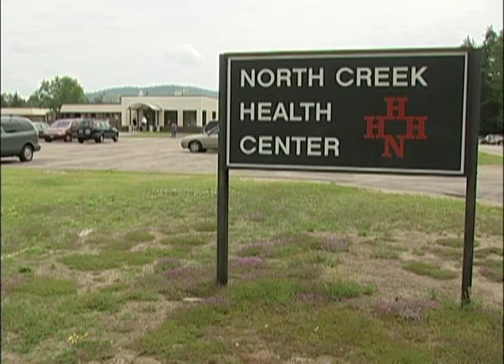Join the Hudson Headwaters Health Network Medical Team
Watch this video to learn about Hudson Headwaters and why our physicians come, and stay.  Located in the beautiful Adirondack region of upstate New York, their network of medical offices provides a great opportunity for physicians who wants to make an impact on their community.  If you would like more information about physician and other medical staff positions with Hudson Headwaters, visit our